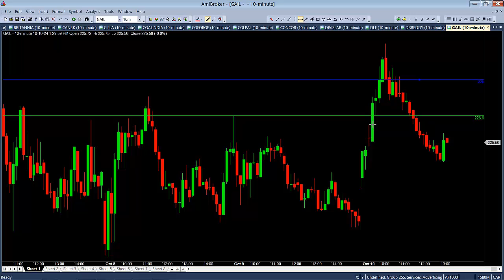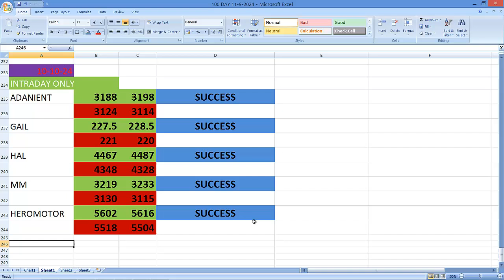100 நாளில் PROFESSIONAL TRADER பயிற்சி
100 நாளில் PROFESSIONAL TRADER பயிற்சி

நுட்ப பகுப்பாய்வு வரை நீங்களும் கற்கலாம் Rs 499/-
100 நாளில் PROFESSIONAL TRADER
ஆவது உறுதி 100 DAYS COURSE Rs 9999/-
INDEX LIVE CLASS
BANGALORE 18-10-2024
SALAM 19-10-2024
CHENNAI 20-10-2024